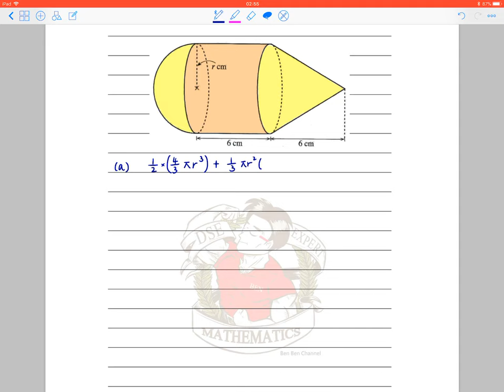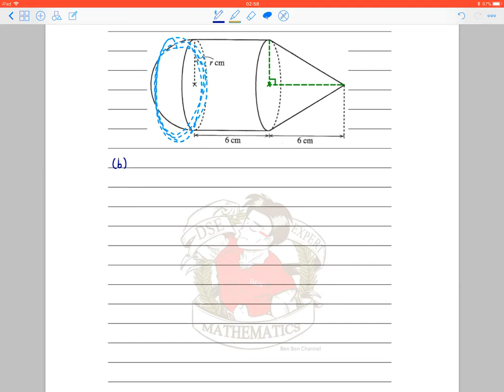BenBenChannel - Heep Yunn School 2020 F.6 MTA Paper 1 Q.5